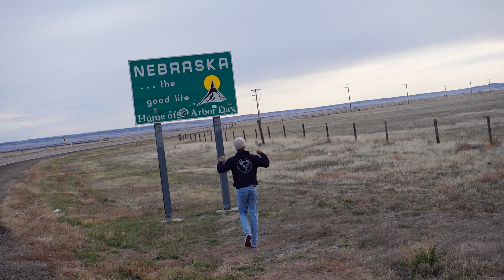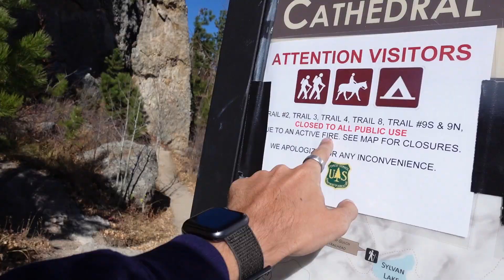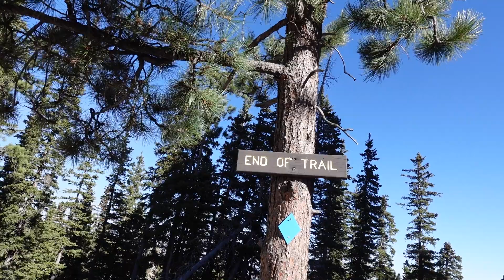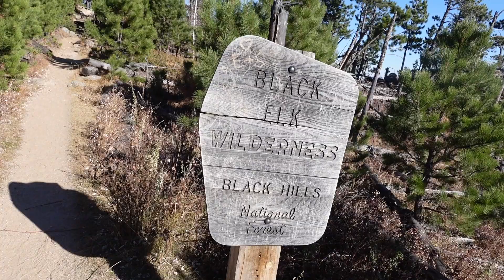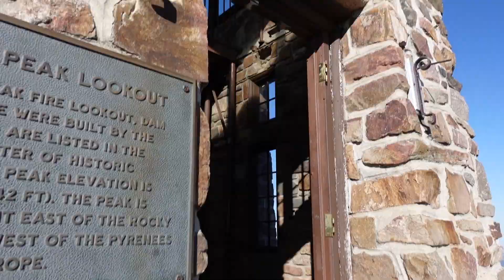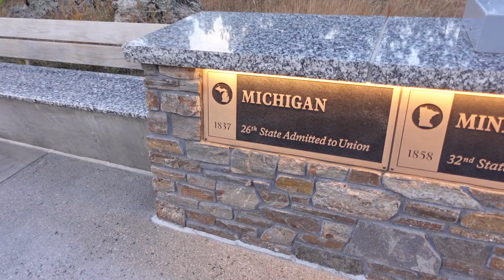I Finished My Hike JUST IN TIME! | South Dakota | The Road Back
In this week's video we travel into South Dakota for a very long but scenic hike on top of one of the tallest mountains I have been to so far, as well as witnessing a forest fire! Ending the evening by going to Mount Rushmore, having some delicious pasta, then getting prepped for one more day in South Dakota before my long drive home.

All Music is from Youtube Studios